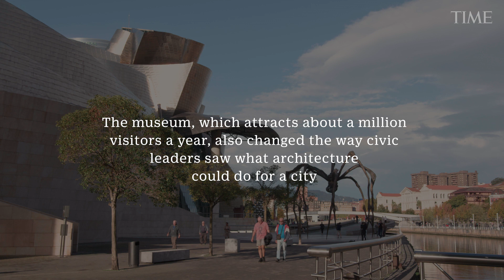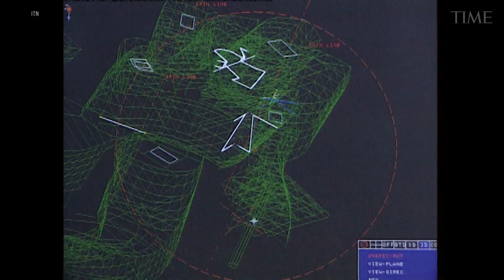How Frank Gehry Changed Buildings—and Cities—Forever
Partly because of the Guggenheim Museum in Bilbao, and partly because of his string of pioneering edifices that followed, Frank Gehry is now regarded as the most significant North American architect of his era, and perhaps the most celebrated living architect in the world.